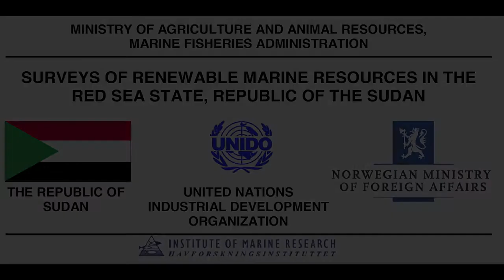UNIDO-Norway project on Surveys of Renewable Marine Resources in Sudan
UNIDO-Norway project on Surveys of Renewable Marine Resources supporting sustainable livelihood of Sudanese people on the coastal line.
Overexploitation of marine resources is threatening the marine biodiversity and food security of Sudan as Sudan’s fishing industry grows as providing alternative income sources in the country where desertification worsens. This UNIDO-Norway project aims at improving local technical capacity for fishery resources surveys which enables sustainable fishery of Sudan. In total, 45 local fishermen received the training conducted on a fishing boat.